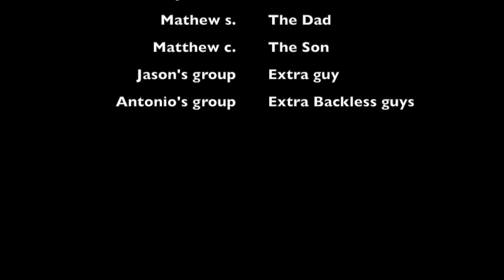The Prodical Son Story